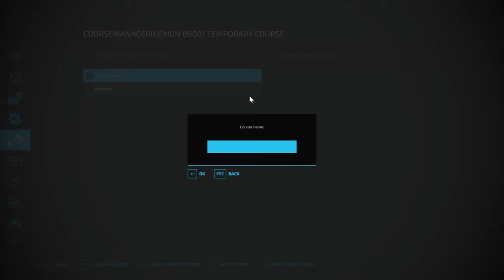FS22- Calmsden Farm - Episode 4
Time to do some harvesting

or use partner code DISTURBED